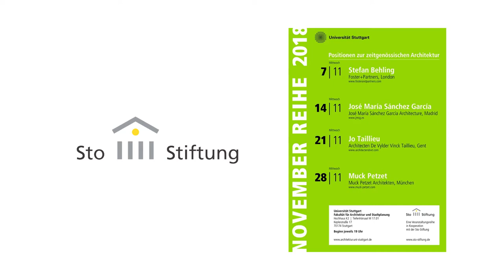José María Sánchez García at the November Talks in Stuttgart | English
José María Sánchez García spoke about his lecture for the November Talks at the university in Stuttgart.